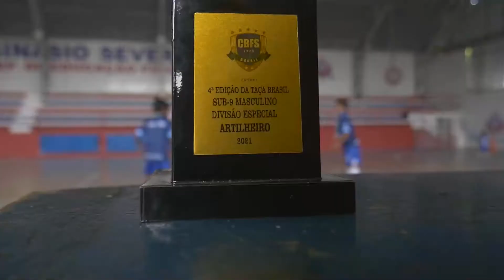Equipe do CSA Campeã de Futsal